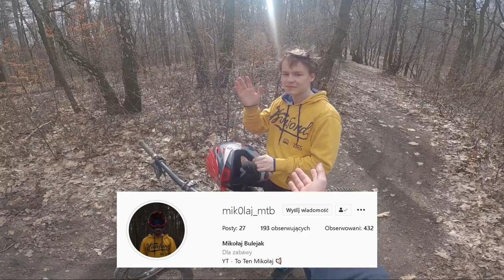Brzeziny edit | Sezon 2021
🔥 Siema ! 🔥